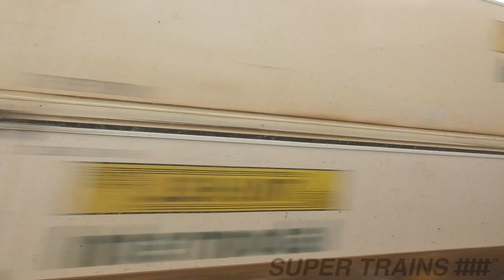Amtrak Pennsylvanian Ride Lewistown, PA to Harrisburg Train Station in Amfleet Passenger Car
Amtrak Pennsylvanian #42 ride Filmed July 2017 Lewistown, PA to Harrisburg, PA, USA, PT 165 to PT 105 on the Pittsburgh Line by Super Trains